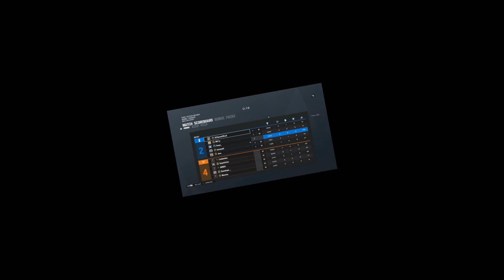o GCGAMER me ODEIA!!! | Rainbow Six Siege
finge que aqui tem um longo texto listando varios motivos pra vc dar like

Musica do final: No Money- Jacob Tillberg